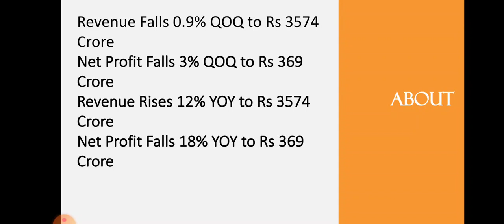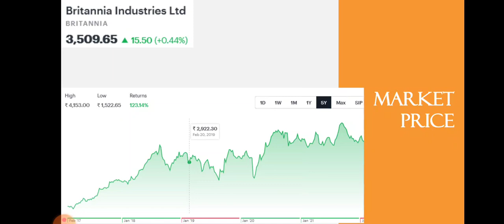Britannia Industries Quarter 3 Results • Britannia Industries Breaking News • Dailystock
Source: Tickertape.com
Moneycontrol.com